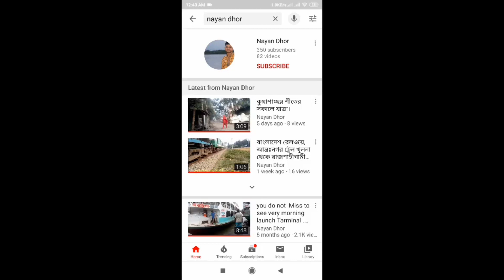কাজলের বিয়ের উৎসব ১ম অংশ।